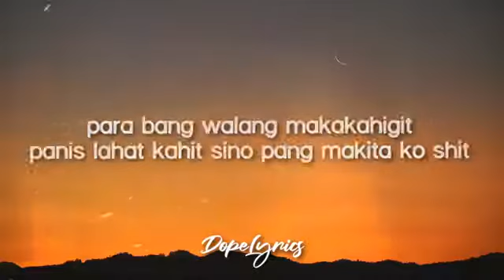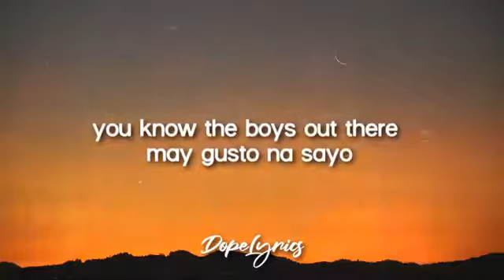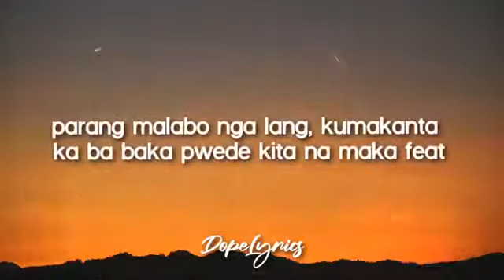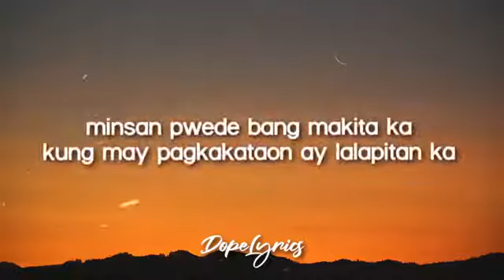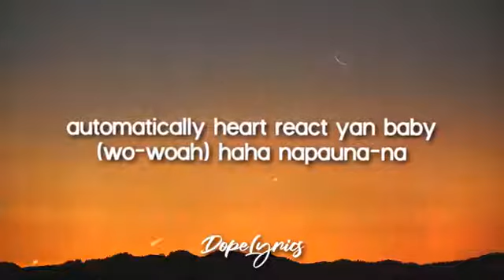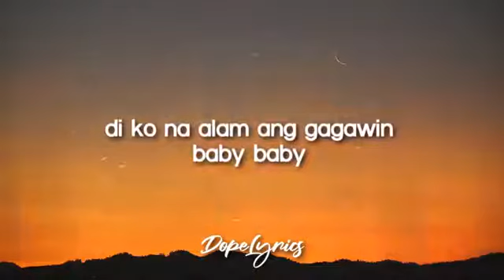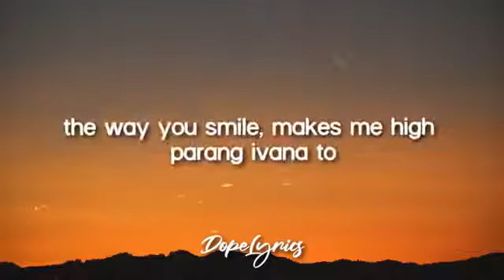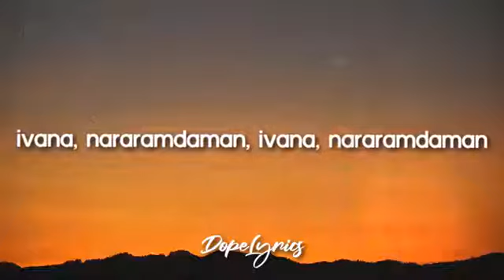Ivana - Soulstice (Lyrics) Look at you girl, ang ganda ganda mo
THIS IS NOT THE OFFICIAL LYRICS VIDEO. I DO NOT EVERYTHING. ALL RIGHTS AND CREDITS